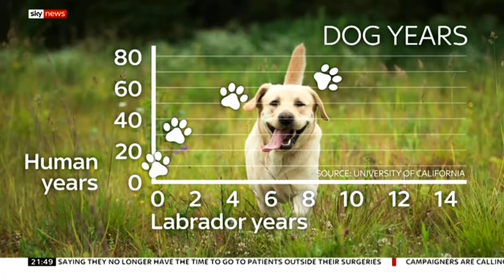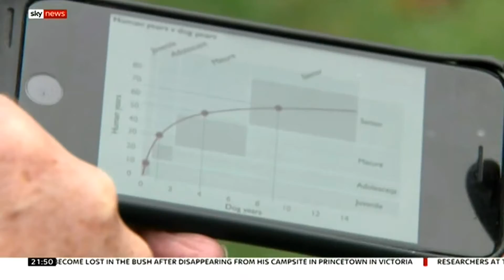Sky news : A 3 year old labrador is equivalent to a 50 year old person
Havent been on my utube for a while, I hope you like this clip about ages of dogs. I was feeling a bit rough you could say dog tired but I tried other different stratagies. Stratagies that are easy learned easy to understand.

Just thought of telling you theres live bands on at Redcar 7th December it's going to be good. We need more info about venues all over the area.

The news is missing the cats they supposed to be lucky and have 9 lives. It's raining cats and dogs in this area, but hopefully the weather will change so I can go out with family and friends.

Keep well keep safe take care